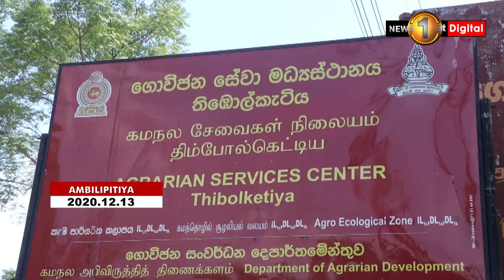An investigation launched into the loss of fertilizer in bags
An investigation launched into the loss of fertilizer in bags that were distributed in Ambilipitiya